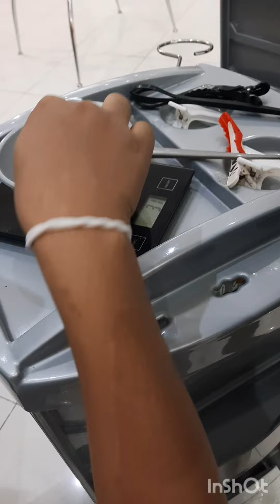how to do red to light ash blonde